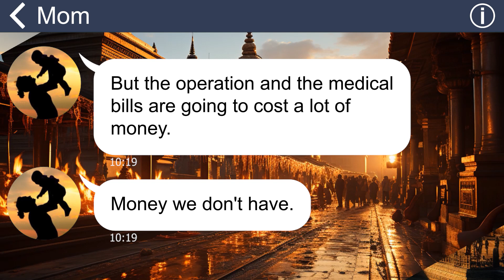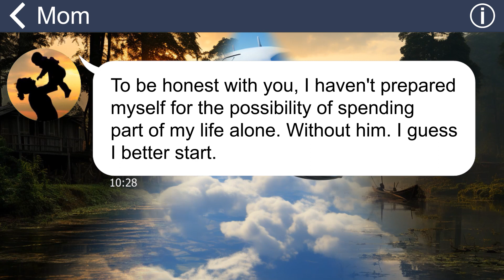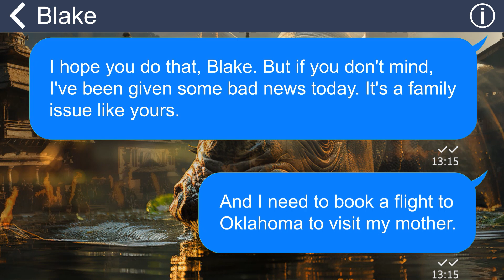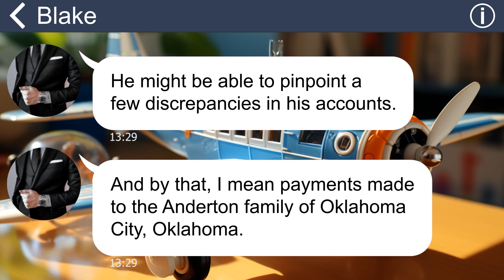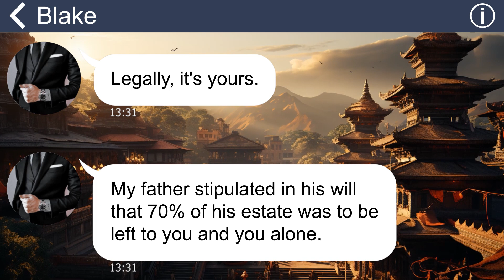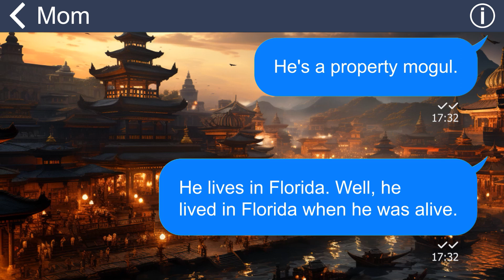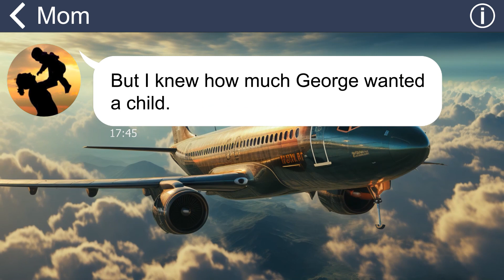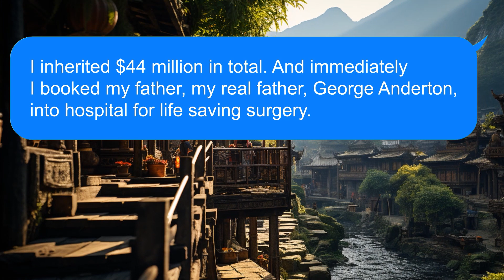[Apple] A stranger messaged me to come to Florida immediately and called me his lost sister!!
Flo, who recently moved to New York for a new job, receives distressing news from her mother about her father's sudden illness. Learning about the severity of her father's condition and the financial struggles her family faces, Flo decides to return to Oklahoma to be with them.

In the midst of this family crisis, Flo receives an unexpected call from Blake Fairlight, the son of a wealthy real estate mogul. To her surprise, Blake reveals that his father left 70% of his estate, worth over $40 billion, to Flo. Blake urges her to fly to Florida to resolve the matter, revealing a mysterious connection between Flo and the Fairlight family.